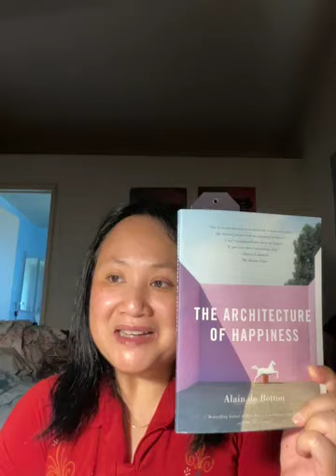Architecture of happiness